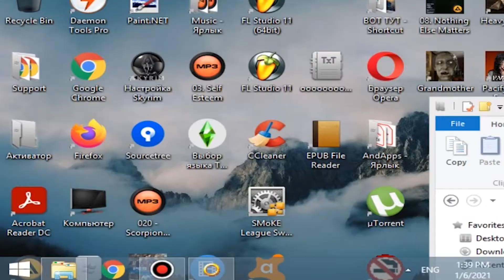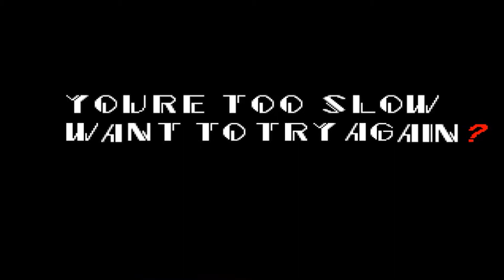Kind Friend - Sonic.exe